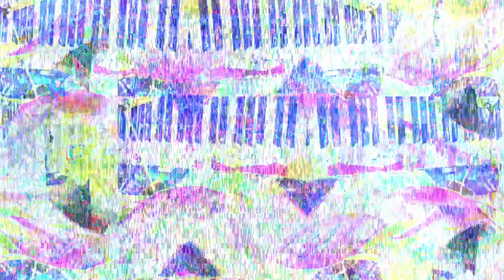[EPILEPSY WARNING] Movie 23 03 01 23h10m01s